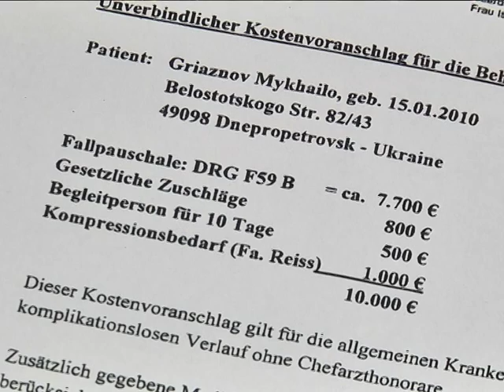Мише Грязнову мешают жить лишние сосуды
У мальчика из Днепропетровска редкая патология, утранить которую в Украине не могут.